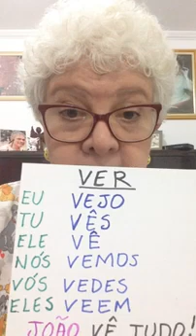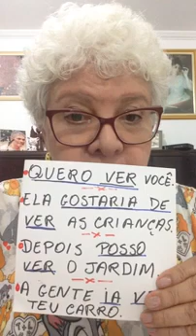Criação Literária - Literatura e Gramática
Confira mais um vídeo aula da oficina de Criação Literária ministrada pela Professora Núbia Maranhão.